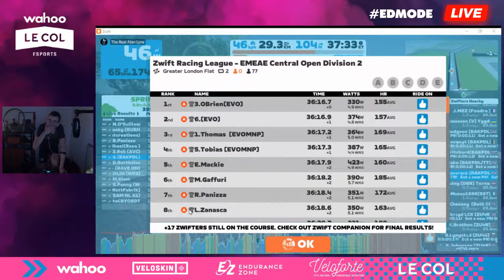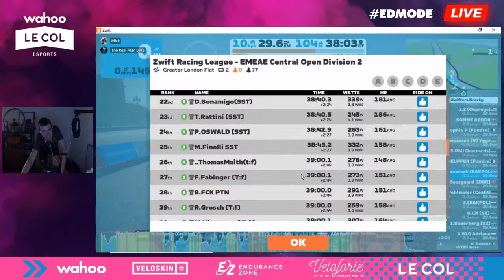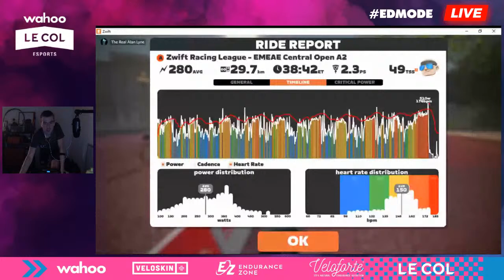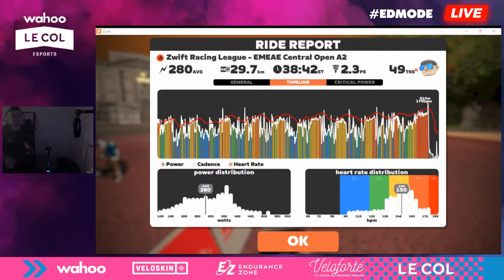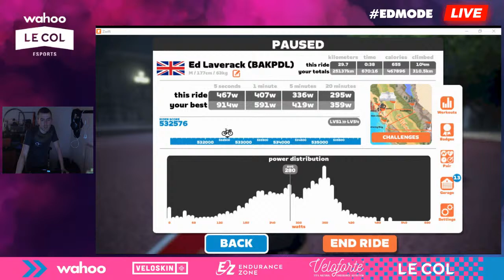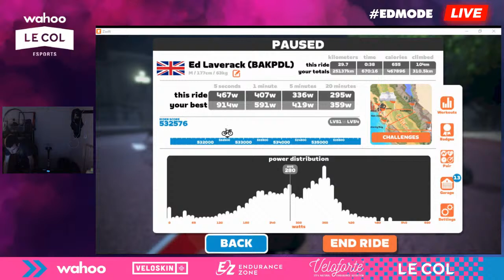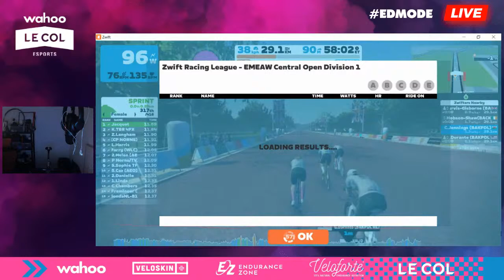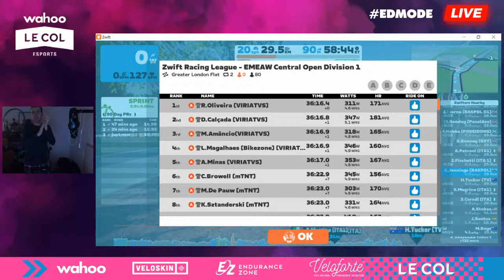Zwift Racing League // 29km London Team Time Trial // Backpedal